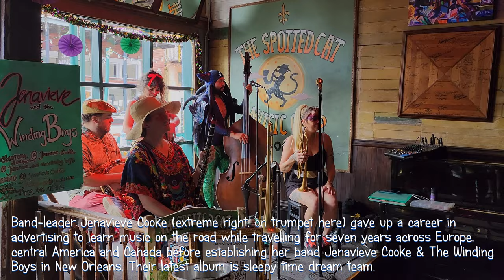WINDING BOI (Instrumental) - Jenavieve Cooke & The Winding Boys - Spotted Cat Music Club New Orleans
Singer / trumpet-player / band-leader Jenavieve Cooke studied medicine for two years before double-majoring in Advertising and Psychology and worked in art direction in advertising. But then one fine day she just gave up her job, bought a guitar and headed to Costa Rica with a one-way ticket. She then spent seven years travelling extensively in Canada, Central America and Europe. She played the guitar, learned music, busked, hitch-hiked, camped, worked on farms, made and sold leather goods, picked up languages, and recorded music from various cultures. Between working in Europe and elsewhere, Jenavieve spent a few months each in New Orleans in 2011, 2012 and 2013. She finally settled in New Orleans and formed her band The Royal Street Winding Boys. They are now firmly established in the New Orleans music scene. Their latest album is sleepy time dream team (source: Pops Coffee

The Spotted Cat Music Club is the Quintessential Jazz Club of New Orleans. Located on the famous FRENCHMEN STREET in the heart of the Faubourg Marigny District, "The Cat", as its known by locals, has been recognized as an international destination for JAZZ music. Numerous movies, commercials, and print media have filmed and written about "The Cat" for its outstanding music and unique ambiance.

James Evans: clarinet
Hunter Burgamy: banjo
Defne "Dizzy" Incre: washboard
Alvin "Dizzy" Rucker: upright bass